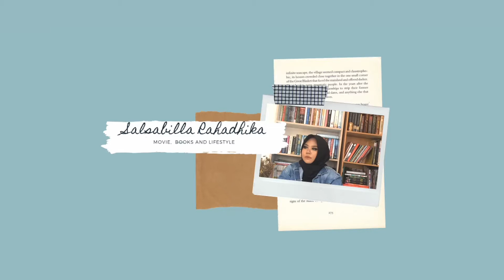NIKAH??? | KAMU KAPAN? - HERE'S WHAT WILL I DO BEFORE I'M GETTING MARRIED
Nikah,  Apa Yang ada di fikiran kalian kalo ada Yang ngimong nikah?  Kesel,  Risih,  atau malah bahagia?. Tapi sebelum masuk ke fase itu sudah siap kah kita?. Yuk kita belajar Dan siap siap untuk maju ke langkah itu.  ini opiniku,  kalian nggak harus setuju,  berbagi pendapat boleh banget loh,  dit unggu di kolom komentar 😘